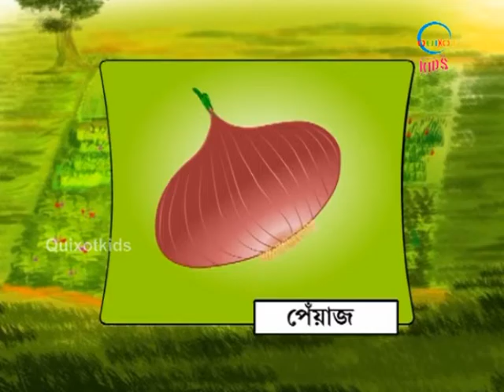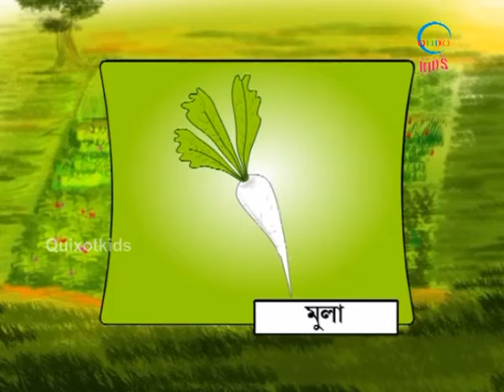Let's Learn About Vegetable - Preschool Learning - Bengali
Can you Learn and Have Fun at the Same Time? Absolutely! Learn about Vegetables.